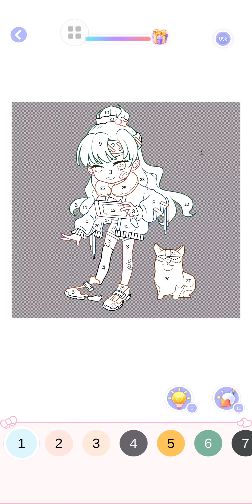"Beautiful Girls" Pain Doll Game Draw For Kids | Amateur VS Professional Gameplay Walkthrough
Hi kids!For You cute butterfly and Mixed and  for kids to learn how to draw and color step by step. This is fun tutorial video and fun coloring game a cartoon for babies.
THANK YOU FOR YOUR WATCHING!We make videos that are fun and handy for you.

Kids love fun coloring games, and this Coloring Game is one of the best free coloring book and painting apps for children!